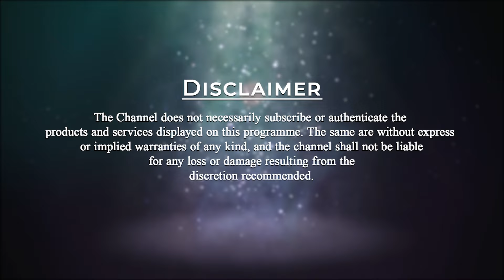What is Death? | Spiritual Glossary Ep-63 | Parinitha Patri | PMC English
Spiritual Glossary provides spiritual terms and spiritual Definitions of words we generally use to explain our life experiences or meditation experiences. We need to understand the meaning or essence of certain words or terminology. All the excerpts are from Torkom Saraydarian's book.

Today’s word is “DEATH”. Let us explore this word with Grand Master Parinitha Patri in this episode.